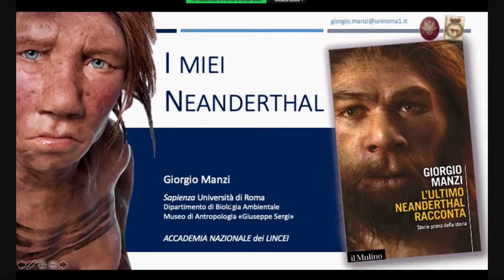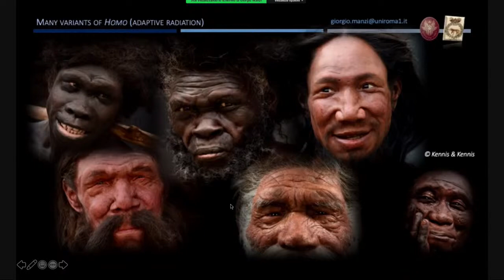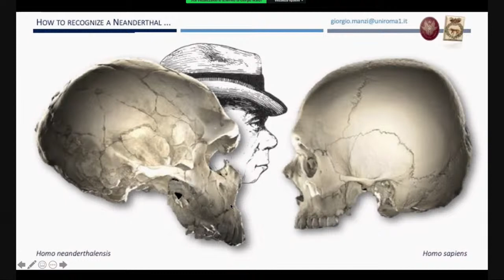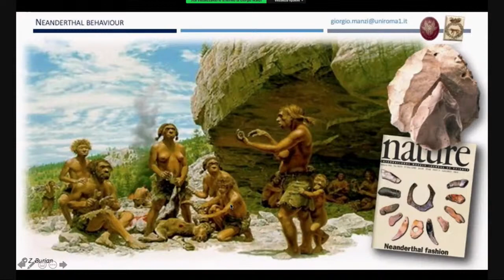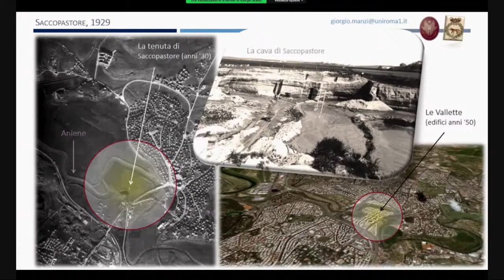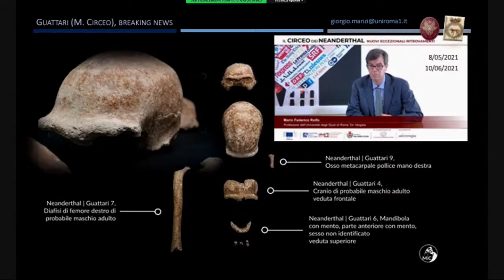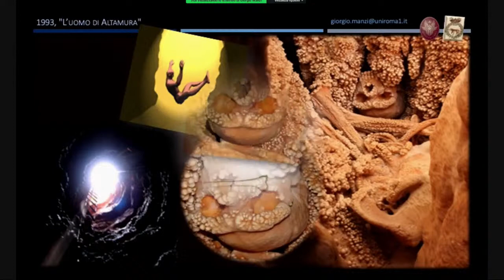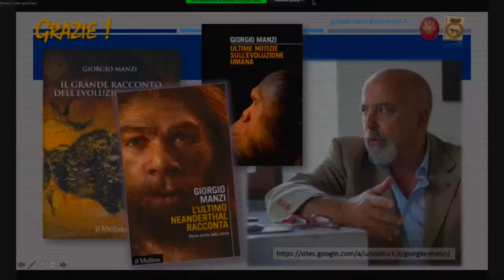Neanderthal: un'eredità condivisa | Festival delle Scienze Roma 2021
Sopravvissuti con successo per più di 300.000 anni, durante tempi di massicci sconvolgimenti climatici, i Neanderthal hanno dovuto far leva su capacità come pianificazione, cooperazione, altruismo, artigianato, senso estetico, immaginazione, e persino un certo senso di trascendenza. Se vi sembra di riconoscervi, grazie a questo dialogo tra Rebecca Wragg Sykes e Giorgio Manzi, scoprirete che avete ragione, e il DNA dei Neanderthal è ancora dentro di noi.

⭐️ Segui l’evento online, clicca su ricevi promemoria per non perderlo!
  DOM 28 NOV | 17:30 | Online su AuditoriumTV

🚩 Con Giorgio Manzi Autore di L’ultimo Neanderthal racconta (il Mulino)
Rebecca Wragg Sykes Autrice di Neanderthal Vita, arte, amore e morte (Bollati Boringhieri)

Modera Stefano Papi Divulgatore scientifico, paleontologo